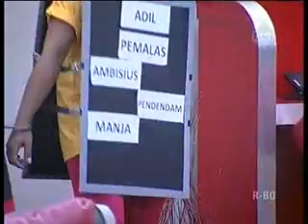Big Brother Indonesia Grand Final Day 5 Part 3 (09 Sept '11)